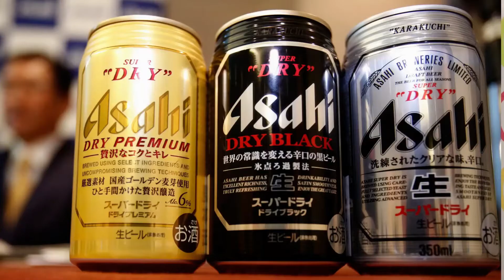दूध से ज्यादा हेल्दी है बियर, क्या है सच?? | beer is better than milk know what is the truth??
हेल्लो दोस्तों ,
       आज के टाइम में ज्यादातर लोग बियर का इस्तेमाल करते हैं ,पार्टी ,बर्थडे पार्टी ,फ्रेंड की शादी सब जगह , लेकिन वहीँ डर लगता है की कहीं हमारे घर वालो को पता नहीं चल जाये की हमने बियर पी है ,क्योंकि सभी के घर वाले चाहते हैं की हम तंदरुस्त रहे ,और सभी को लगता है की बियर गलत चीज है ,इसीलिए लोग दूध को पीते हैं ताकि स्ट्रोंग रहें ,लेकिन नहीं दोस्तों  जितना ज्यादा फायदेमंद दूध है उतनी ही फायदेमंद बियर भी है ,

फ्रेंड्स इस पूरी जानकारी के लिए विडियो को लास्ट तक देखें ,और समझें की इन दोनों चीजो के को पीने से आपको क्या फायदा है ,

 जय हिन्द ,